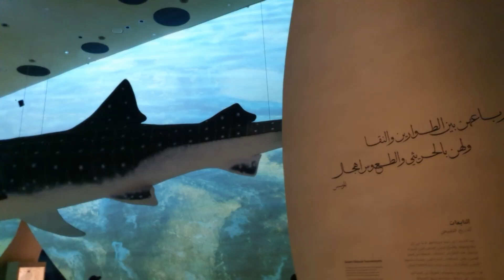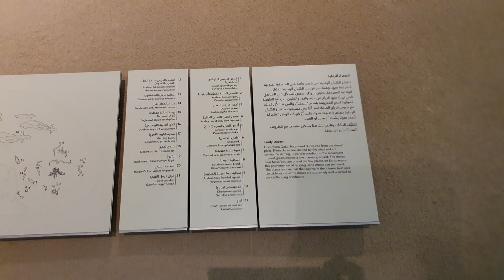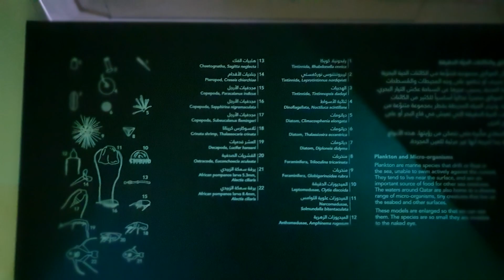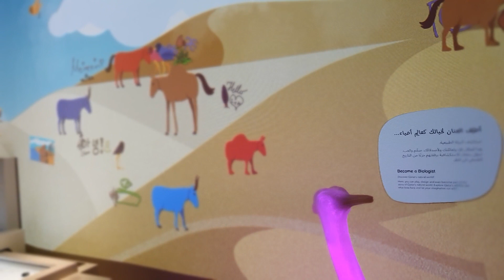national museum nice and wonderful